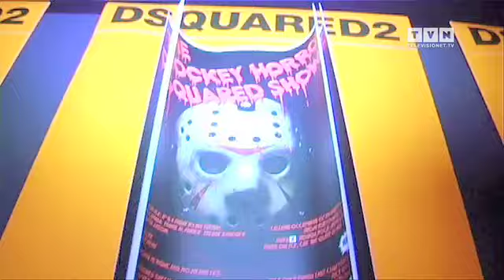Tokio Hotel a Milano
Le fans li attendevano fuori dalla sfilata, urlando disperate al loro arrivo: Bill Kaulitz dei Tokio Hotel apre lo show indossando abiti Dsquared, e il fratello Tom è in prima fila a guardarlo. Uno spettacolo unico quello messo in scena da Dean e Dan di Dsquared che si ispirano al Rocky Horror Show. Ascoltate cosa raccontano i gemelli Kaulitz e Paola Maugeri ai nostri microfoni.